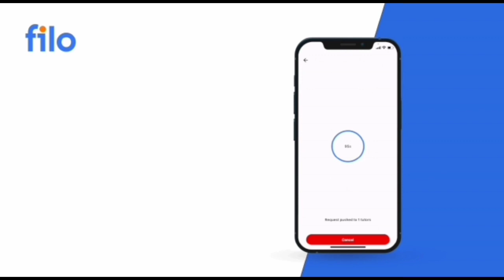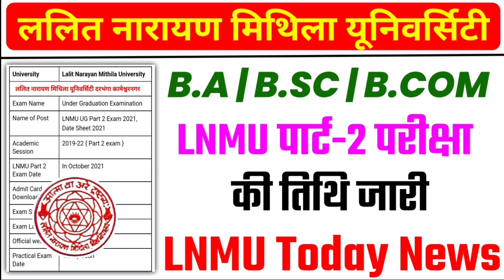LNMU Part 2 Exam Date 2021 | LNMU Today News | LNMU BA BSC BCOM Part 2 Exam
About this video :- LNMU Part 2 Exam Date 2021 | LNMU Part 2 Exam 2021 | LNMU Today News | LNMU BA BSC BCOM Part 2 Exam

LNMU UG Part 2 Exam Date 2021:  Lalit Narayan Mithila University Graduation Part 2 Exam Date 2021 for Session 2019-22 will be out in September 2021. Mithila University Part 2 B.A, B.Sc & B.com Theory Exam 2021 start date and Exam the Last date will announce together.

LNMU UG Part 2 Exam Date 2021
Here you can get LNMU UG IInd Year Exam Date 2021 Degree honors subject exam date and subsidiary Subject Exam Date. Here you can also know the Exam center list for all colleges. University has re-issued the Graduation part 2 Examination admit card for the students online to download.

lnmu 2nd part exam date 2021
lnmu part 2 exam date 2021 session 2019-22
lnmu part 2 form date 2021
lnmu part 2 exam date 2021 latest news
lnmu part 2 exam date 2021 routing
lnmu part 2 exam form fill up date letest update
lnmu ba part 2 exam date shit
lnmu part 2 exam programme and center list download
lnmu part 2 exam form fill up

tage
lnmu university
mithila university
lnmu admission
lnmu part 1 admission 2020
ddelnmu
lnmu